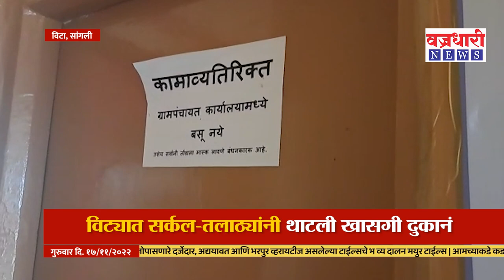Vita | सर्कल-तलाठ्यांची वसुली केंद्रे खुलेआम चालूच ।। वज्रधारी न्यूज ।।